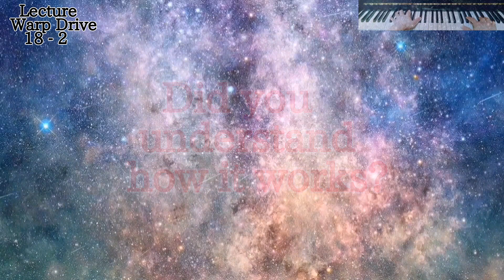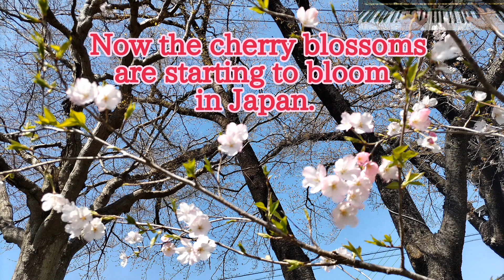Guide Rail for Warp Drive ワープのガイドレール